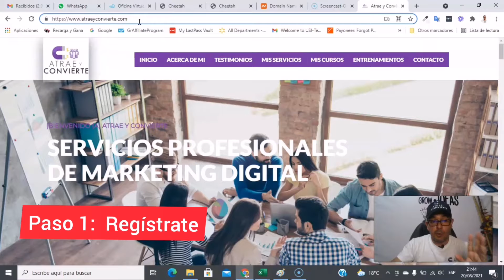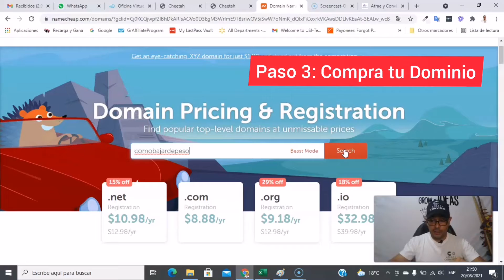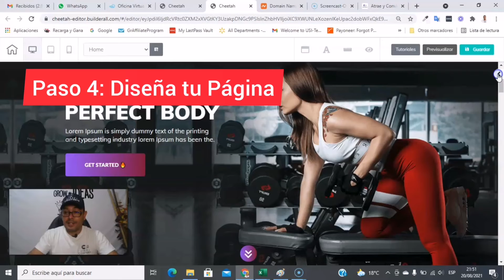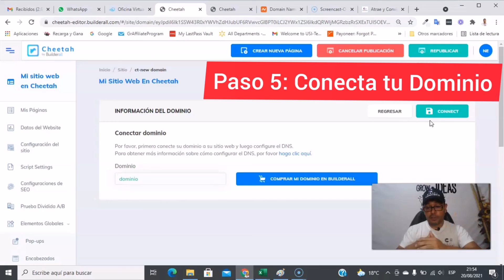🚀💻5 Pasos Para CREAR TU PÁGINA WEB de manera fácil y rápida🚀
🚀👉El contar con una página web en nuestro negocio eleva tu prestigio y a la vez ayuda a que los clientes eleven el nivel de confianza sobre tu producto o servicio.

💻Por ese motivo quiero Invitarte al Lanzamiento de Builderall 5.0, las mejores herramientas📲💻⌨️🙏 digitales en internet!

😁Registrate al Webinar el Jueves 26 de Agosto del 2021 a las 10 am hora de Miami

Te veo dentro del Webinar!! 😀